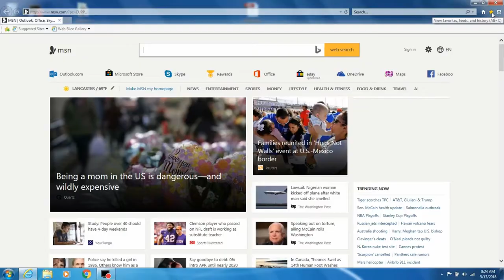Am I A Millionaire? Powerball Jackpot/Lottery/Millionaire Challenge (Episode 68)